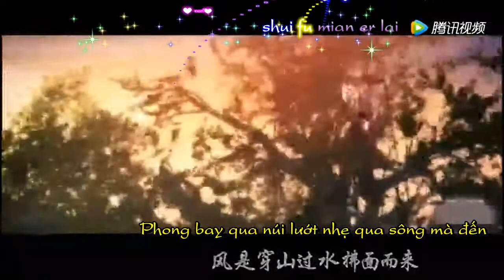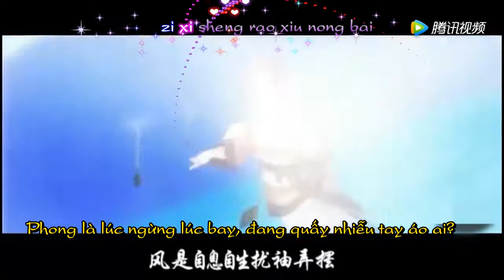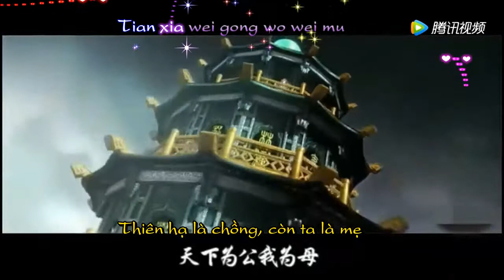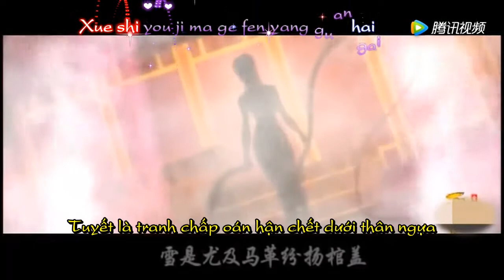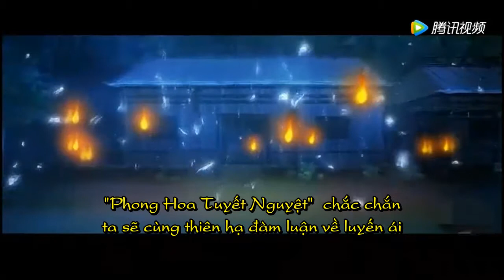[Vietsub] Phong Hoa Tuyết Nguyệt 风花雪月 - Tử Đường Túc & Lâm Tà Dương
Nguyên khúc: Otokaze《 Hạ luyến 》
Lyric: Hồ Bất Cử
Vietsub+Kara by Heidi Tran